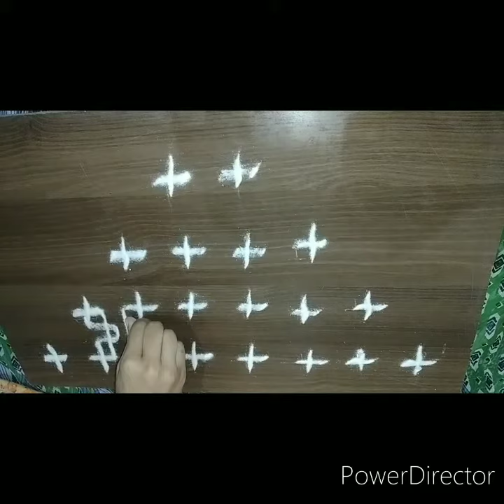morningmugu with (+) (8-2) simple rangoli design using only +